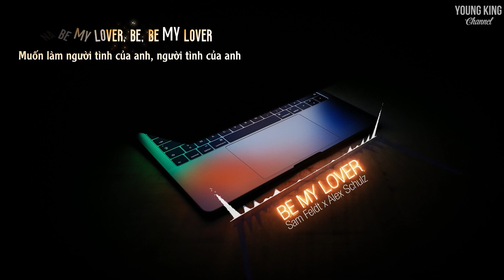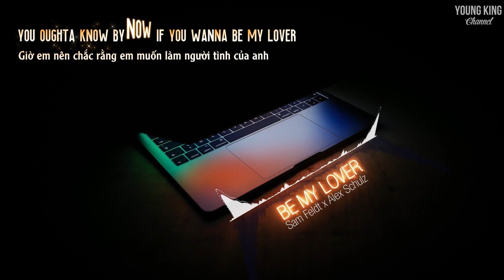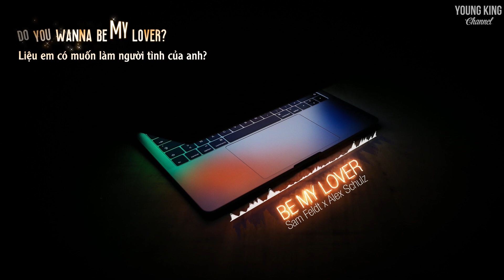[Lyrics+Vietsub] Be My Lover - Sam Feldt x Alex Schulz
Edited by Hua Nguyen